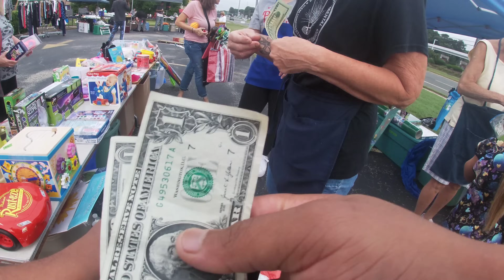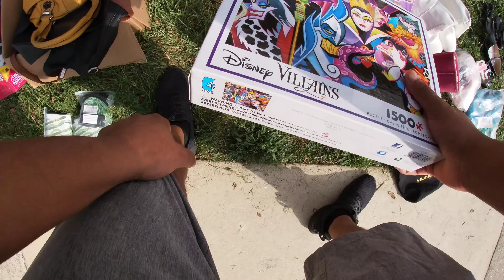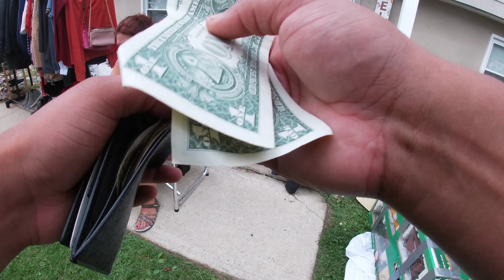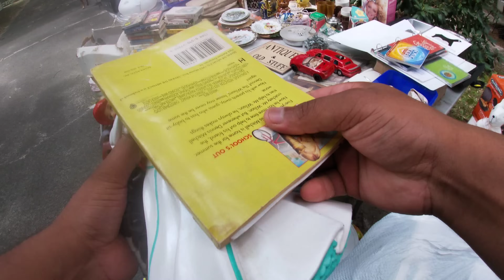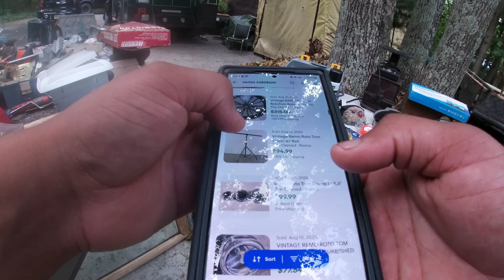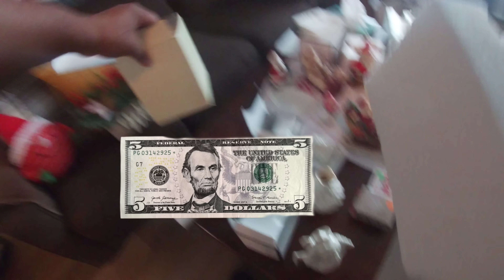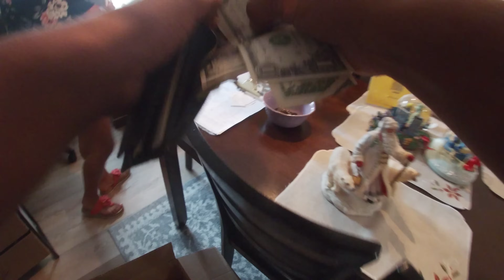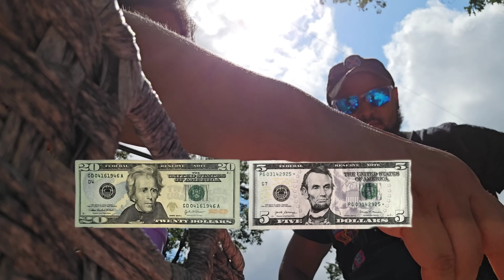Extremely Profitable Yard Sale Deals All Day!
Extremely Profitable Yard Sale Deals All Day! I started the day with only 2 yard sales I planned to stop at. I ended up stopping at a few more and an estate sale. I had found some amazingly profitable items at all sales! I don't usually say this, but you are going to want to watch this video until the end. Also, in this video, I think I might have found my most profitable item ever! Thanks, you're the best!!